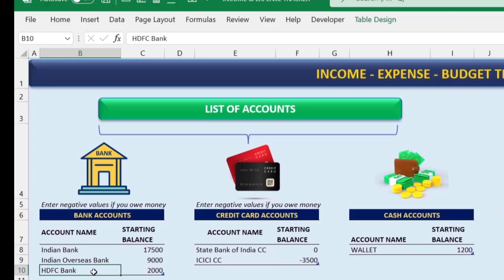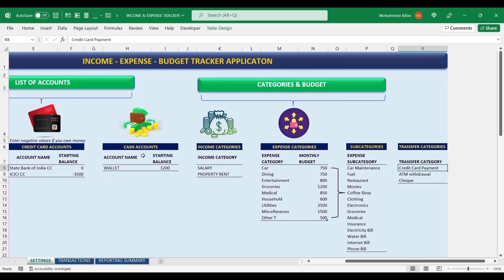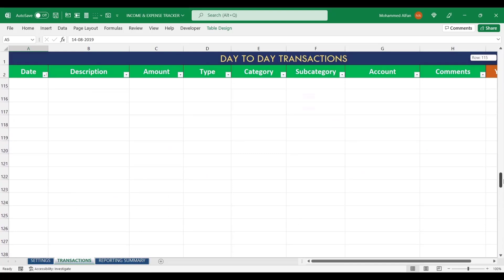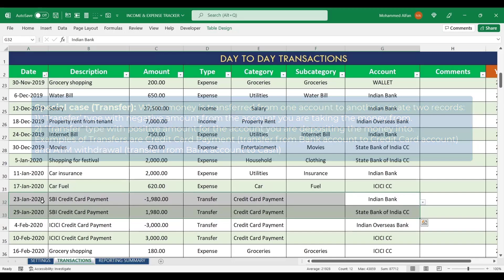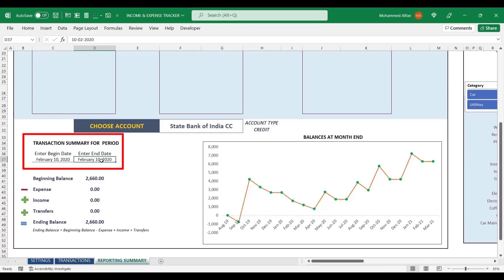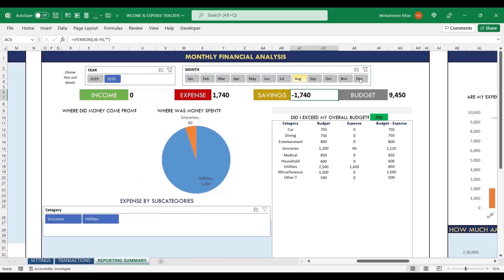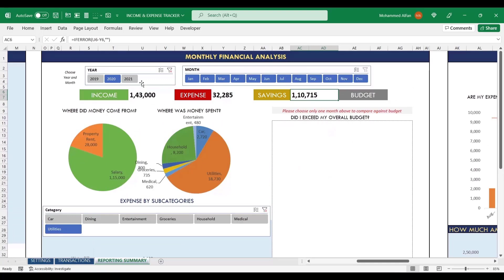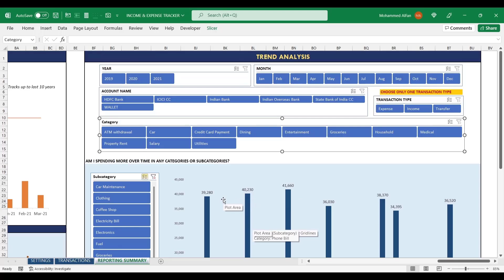നിങ്ങളുടെ വരവ് ചിലവ് Track ചെയ്യാൻ ഒരു ഉഗ്രൻ Excel App | Income & Expense Tracker | Excel Malayalam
In this session am going show you how can we create income and expense tracker in Malayalam. This is a simple template that focuses on making it easy for you to know what’s happening with your financial situation especially when you have multiple bank accounts, credit card accounts and cash. It also helps you set budgets and see how you are doing against your budget. With simple data entry, the template provides you instant access to actionable information in a consumable form that can answer key questions regarding your personal financial situation. Specifically, the template helps you in knowing the following:
How much money is in my different bank accounts?
How much do I owe on credit cards?
On what items am I spending my money on?
Am I exceeding my monthly budget?
If so, in which categories?
How are my expenses trending over time?
Am I spending more on any specific expense category over time?
How much am I saving every month?
How does that add to my net balance?
All are great for accountants, auditors, data analysts and anyone else who'd like to use Excel more efficiently. If you have a small business and you are busy with bookkeeping for your small business, this tutorial will help you. If you want to find out more about how to learn excel in Malayalam or excel Malayalam tutorial 2019, you must

YouTube is the very best website to visit when looking for videos about excel in Malayalam. Excel Malayalam tutorial is obviously something that interests you and other people so I made this video .
This excel in Malayalam tutorial video will help you to become a Microsoft excel expert in 2022?
Excel is one of the most widely used and powerful programs in the world. It is used in every sector and industry, from small businesses with only a few employees, to large multinational companies. In this video, Mohammed Alfan, who is a skilled Excel user, shows you how to create a simple, but effective spreadsheet. He goes through many useful tips and tricks that will help you build a successful spreadsheet. learn excel in Malayalam by watching this video, as it will teach you how to use the excel program in a short amount of time.
People who searched for learn excel in Malayalam likewise searched for excel Malayalam tutorial 2019 on YouTube, as most professionals are not getting the simple excel tips and tricks through other Channels.
This YouTube channel is managed by Mohammed Alfan Excel is one of the most widely used and powerful programs in the world. It is used in every sector and industry, from small businesses with only a few employees, to large multinational companies. In this video, Mohammed AlFan, who is a skilled Excel user, shows you how to create a simple, but effective spreadsheet. He goes through many useful tips and tricks that will help you build a successful spreadsheet. learn excel in English by watching this video, as it will teach you how to use the excel program in a short amount of time. People who searched for learn excel in Malayalam likewise searched for excel Malayalam tutorial in on YouTube, as most professionals are not getting the simple excel tips and tricks through other Channels.